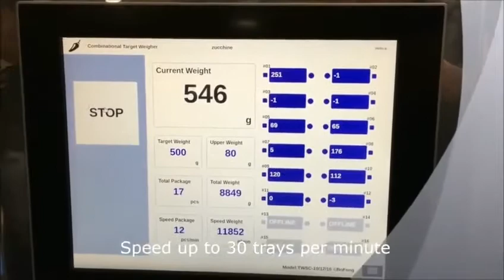Semi-auto weight combination machine: Efficient and Effectiveness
Weight combination machine is a packaging solution on fixed-quantity/fixed-weight portioning product such as fresh meet, vegetable, fruit, seafood and so on. The main processor of machine will auto calculate the suitable weight and activate the conveyor to deliver the product to a bracket. User can easily control the machine in order to improve the efficiency of packing process.